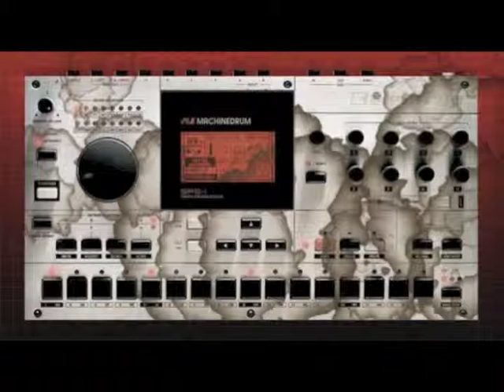Appeals Virgo - Ouilouille a e i o u